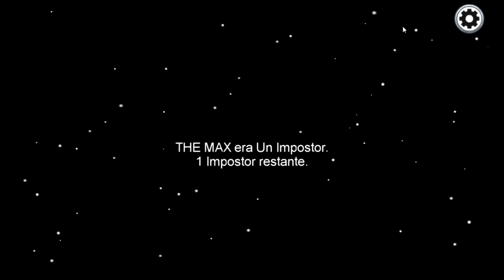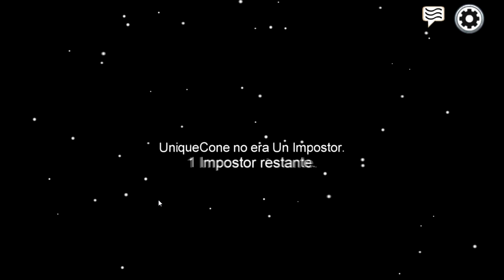GAMEPLAY ASMR ARGENTINA ☆ AMONG US + SONIDOS COSQUILLOSOS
Espero que les guste este video. ¡Muchas gracias por verlo!